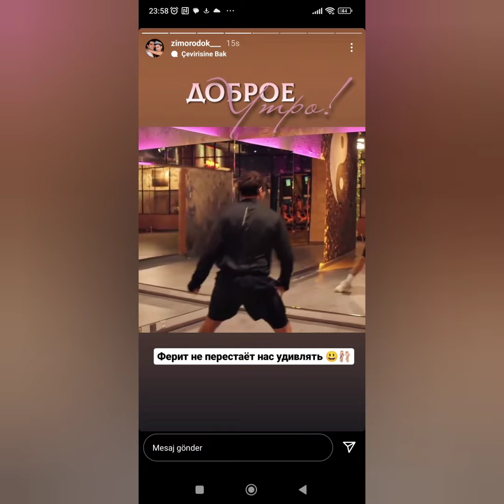Yalı Çapkınının Seyran ve Feritinden aşk dolu görüntüler geldi